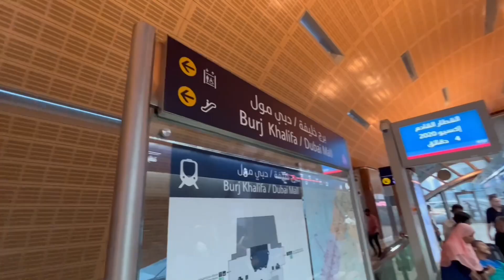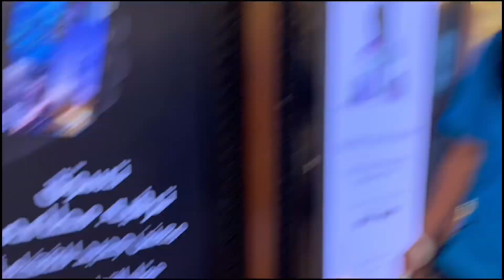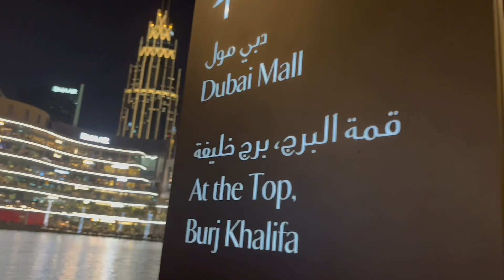Burj Khalifa, Dubai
The Burj Khalifa, known as the Burj Dubai prior to its inauguration in 2010, is a skyscraper in Dubai, United Arab Emirates. It is known for being the world's tallest building.